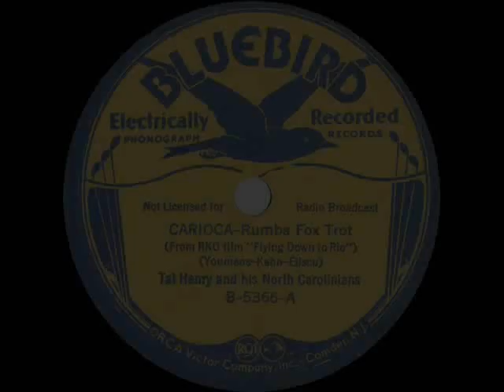1934 Tal Henry - Carioca (instrumental)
Here’s one more version of the number created for the famed Astaire-Rogers “Carioca” dance sequence in “Flying Down To Rio.” This came from the last session date to produce commercial recordings credited to the Tal Henry band.

From 78rpm Bluebird B-5366 - Carioca (Youmans-Kahn-Eliscu) by Tal Henry and his North Carolinians, recorded in NYC February 7, 1934 .